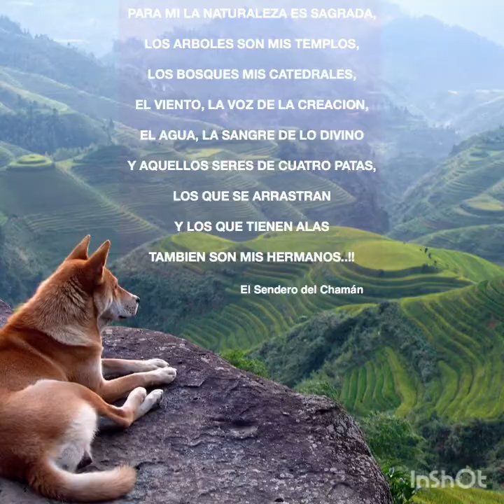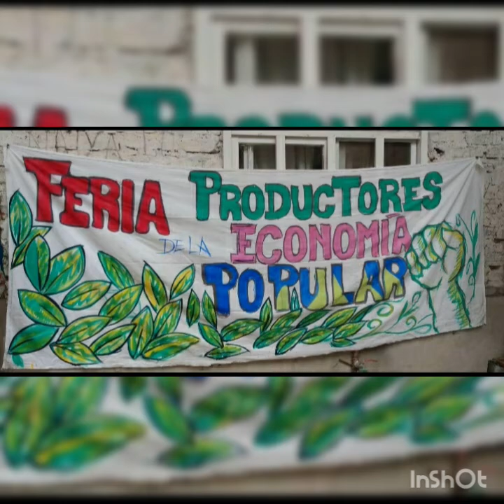Vientos del Alma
1⁰ de Agosto día de la Pachamama